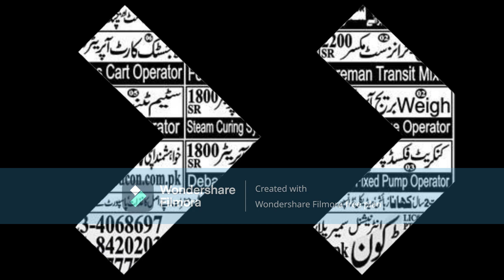1000 URGENT LABOR REQUIRED IN SAUDIARAB| 1000SR SALARY PER MONTH| ASIM MASOOD OFFICAL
1000 URGENT LABOR REQUIRED IN SAUDIARAB| 1000SR SALARY PER MONTH| ASIM MASOOD OFFICAL